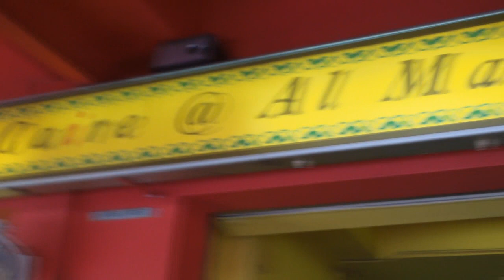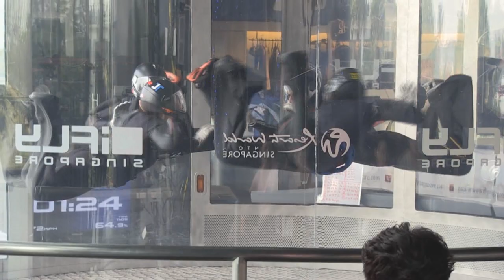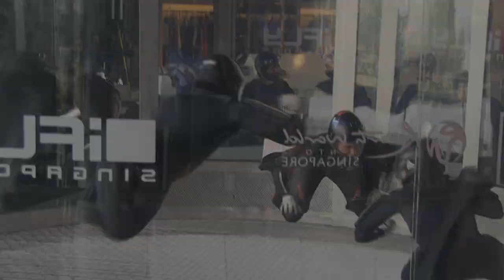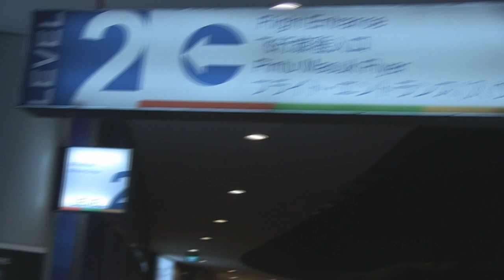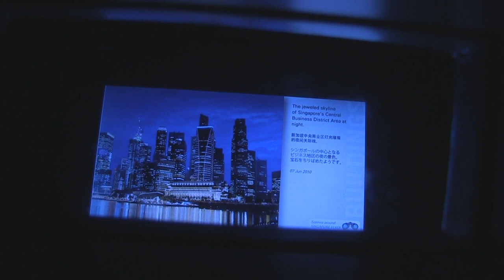Travel Geek: Documentary Singapore Part Two (of four) by Cyle O'Donnell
In this second of a four part series, follow me, Cyle O'Donnell, the Travel Geek, all throughout Singapore as I eat tasty dishes,  go skydiving in the world's biggest indoor wind tunnel and coast above the city on the tallest observation wheel, the Singapore Flyer.